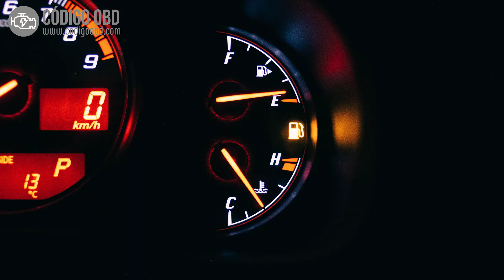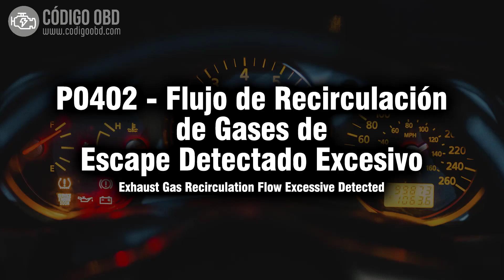CÓDIGO P0402 🟢 Solucionado 🟢 Códigos de avería Gases Escape Excesivo Síntomas, Causas y Soluciones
"P0402 Flujo de Recirculación de Gases de Escape Excesivo Detectado
Exhaust Gas Recirculation Flow Excessive Detected"